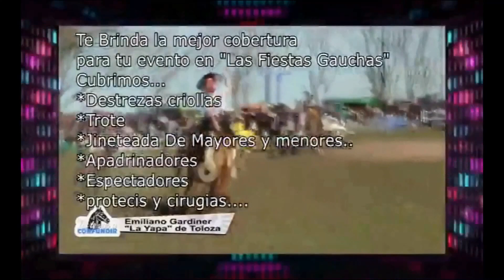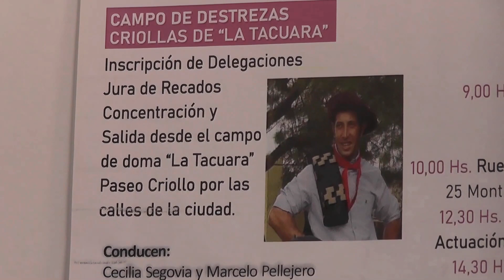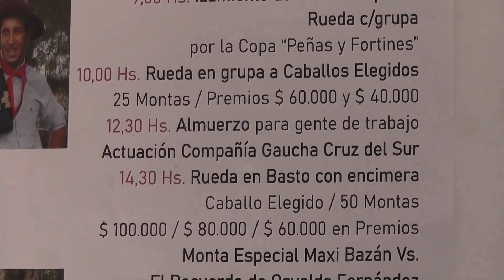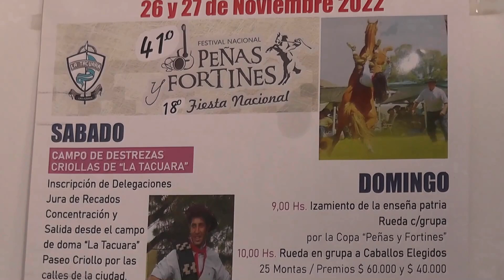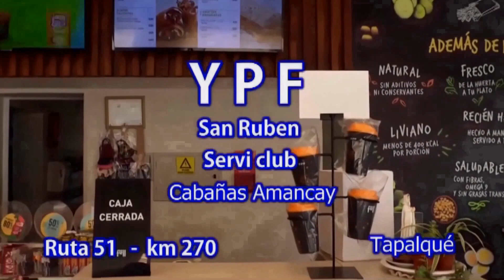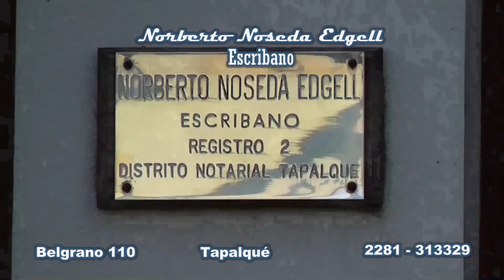CAMPEREANDO TAPALQUÉ. Programa 83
-Entrevista con Miguel Serodio (ultima parte)
-Jineteada del siglo en Tapalqué
*Salida desde las gateras
*Categoría cuero tendido